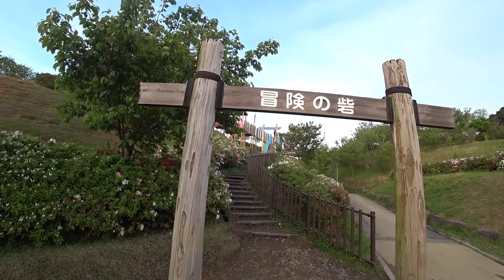公園へ行っても対決です